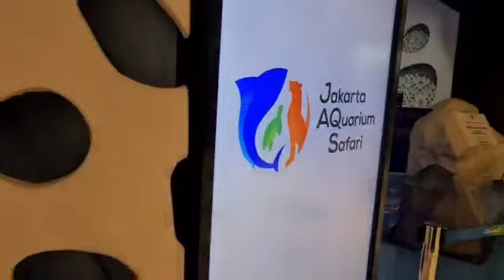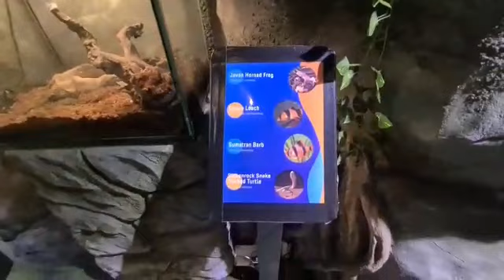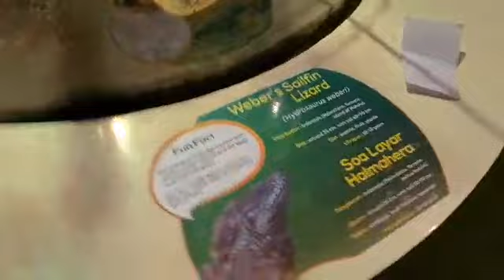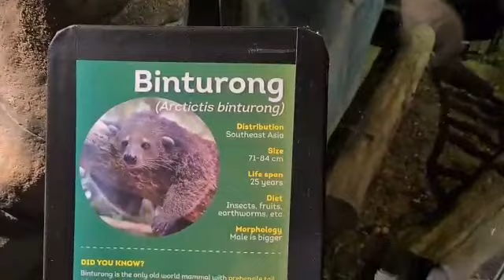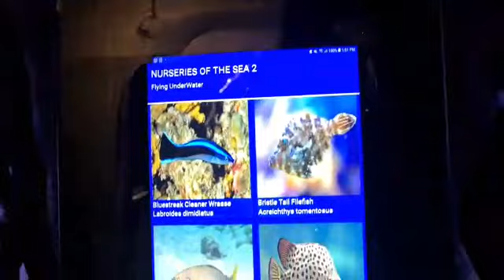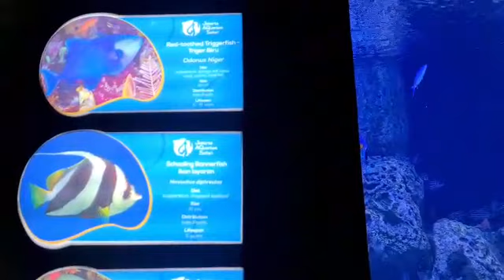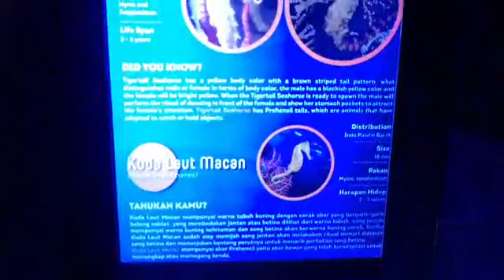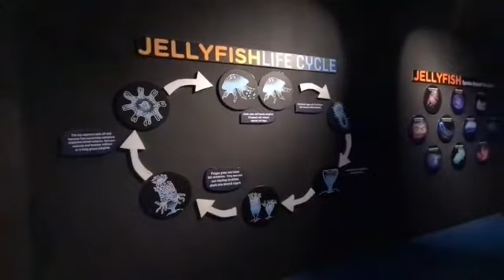Ada ikan sebesar apa sih di Jakarta Aquarium??? Neo Soho... Tonton yuuuk!!! 😍😍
Video from *Alya*